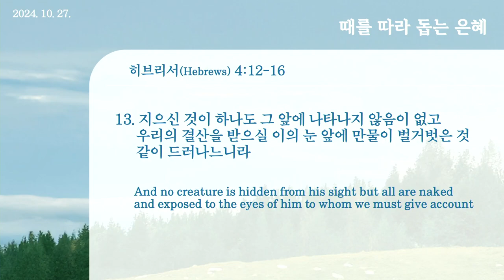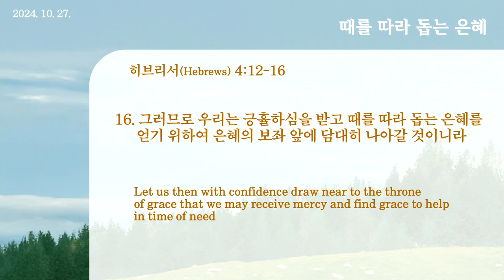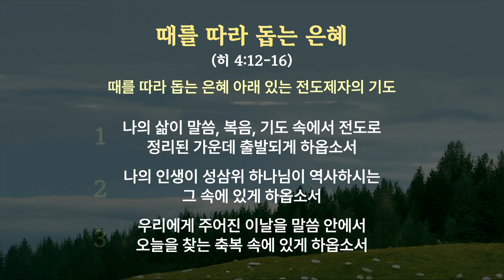20241027 Hallar gracia para el oportuno socorro (Hebreos 4:12-16)